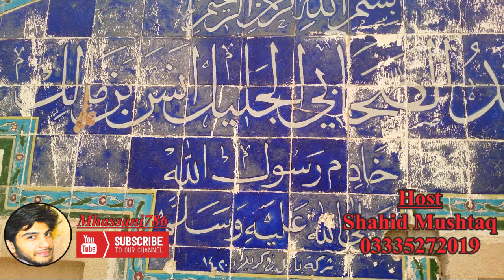Hazrat Anas Bin Malik R.A Sahabi Rasool S.A.W Tomb (Mazar) View By Shahid Mushtaq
Audio nasheed in this video is only licensed to mercifulservant channel
Audio ya ali in this video is only licensed to sadiq hussain channel